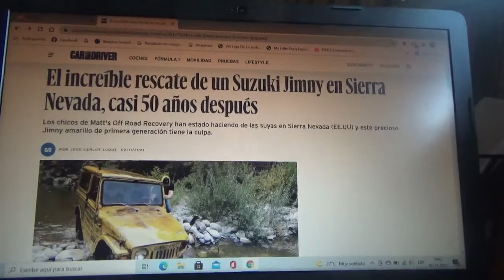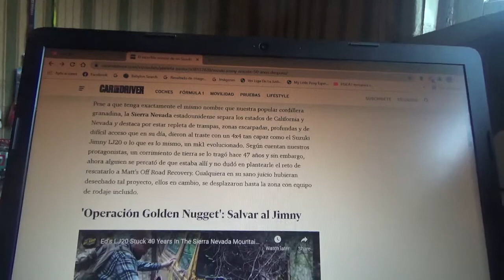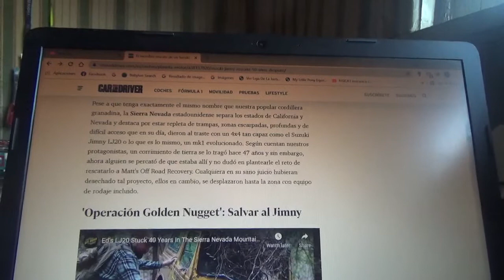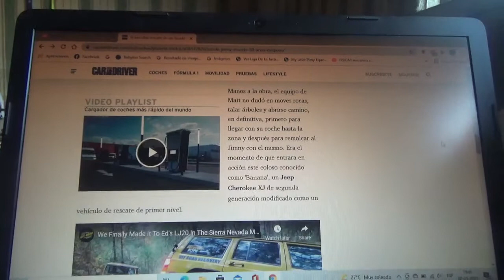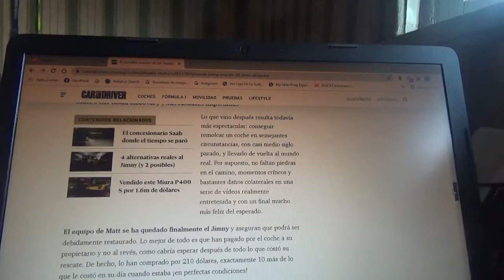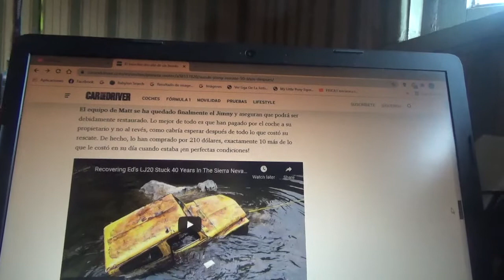Rescatan este Suzuki Jimny en Sierra Nevada luego de casi 50 años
Un equipo de un canal de YouTube llamado Matt' Off Road Recovery rescató de un pantano al pequeño todoterreno clásico japonés de la primera generación de dicho modelo